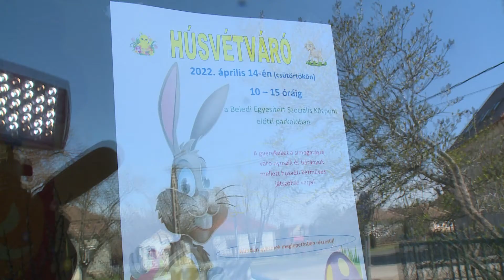Húsvétvárót rendeznek a Beledi Egyesített Szociális Központban